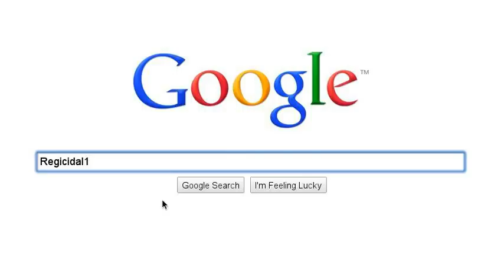■ Some Great People I Know. ■